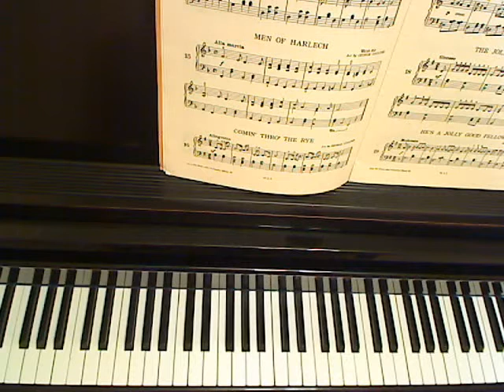La Donna e Mobile - Beginner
The famous La Donna e Mobile (woman is fickle) which Victor Borge translated as "the lady has a bicycle"